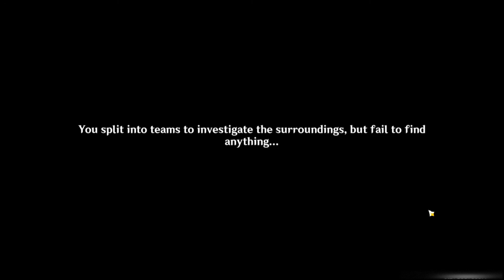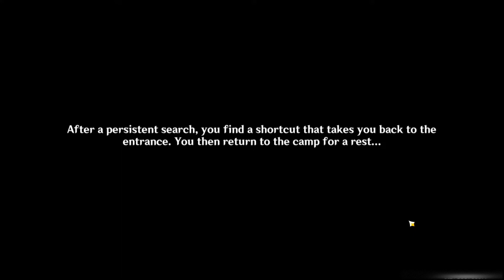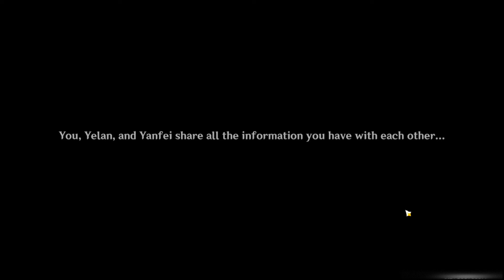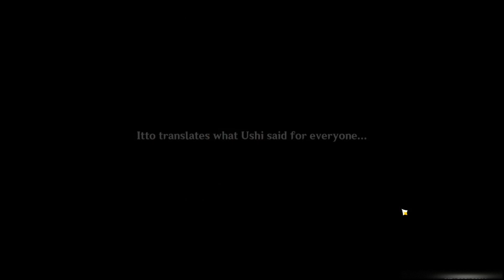EPIC 2.7 ARCHON QUEST PERILOUS TRAIL FULL MOVIE! | Genshin Impact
This is the whole archon quest released for 2.7 only with the cutscenes.
There is no quests in between included.
Quests and domains in between will be released after this video.

00:00      Intro
14:04      Everyone Falls
20:51      Can't find way out & Bull Chucker
37:05      Chamber of Twisted Cranes & Xiao
36:46      PHOBIA DOOR
53:38      SAVING XIAO
1:05:42   Paimon Wakes Up & Xiao's Last Will
1:24:39   Fantastic Compass Domain
1:34:21   Leave Fantastic Compass domain
1:45:01   EPIC YELAN & XIAO MOMENT
1:49:16   Everyone gets outside
1:57:10   Hero
2:01:54   BOYANG & BOSACIUS'S MEMORY

Hope you enjoy the 2.7 Archon quest as much as I did!